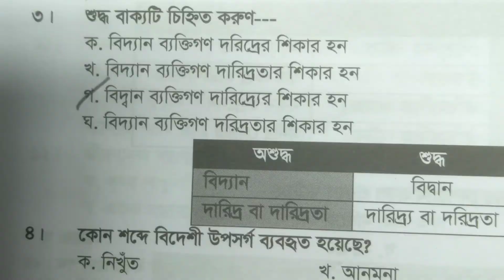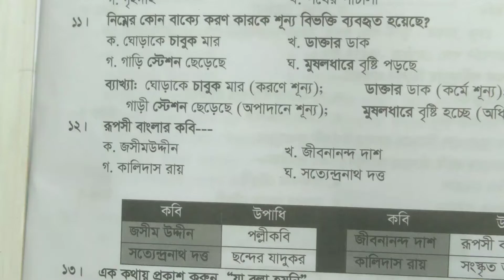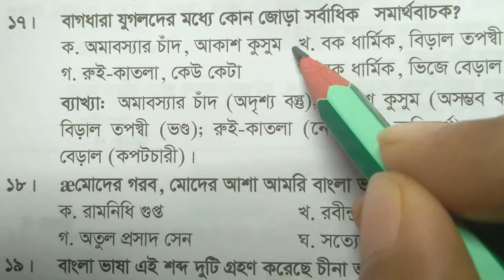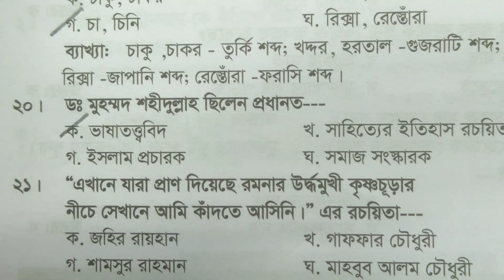১২তম বিসিএস বাংলা প্রশ্ন। 12th BCS Bangla Questions.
key tag :

44 bcs question solution set 2

44 bcs question solution pdf download

Bangla Question Solution

2022 bcs